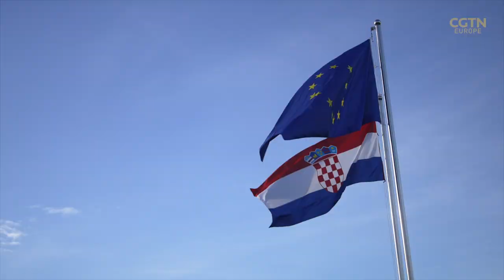Croatia rejects plan to train Ukraine troops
Croatia has rejected a government bill to train Ukrainian troops as part of the EU’s military assistance mission.

A total of 107 MPs voted on the bill; 97 voted for and 10 voted against.
But with several MPs abstaining or absent, the government failed to get the two-thirds majority necessary for it to pass.